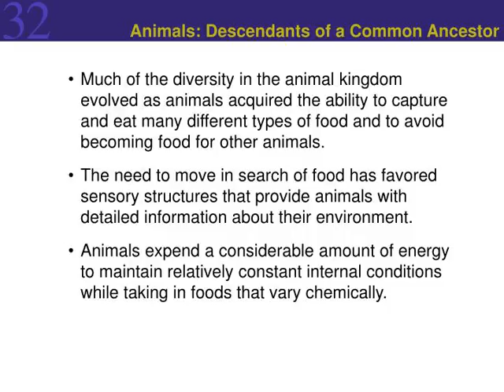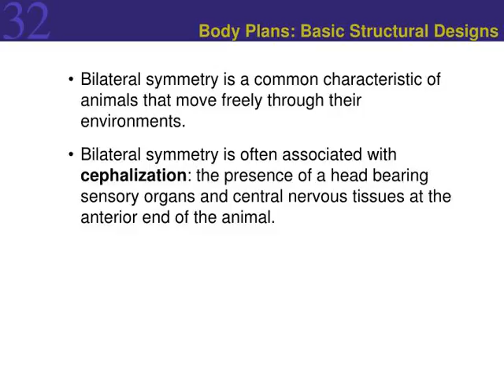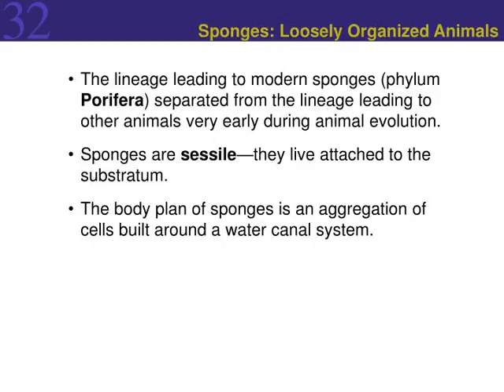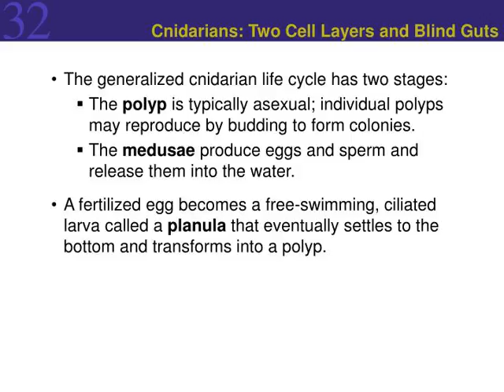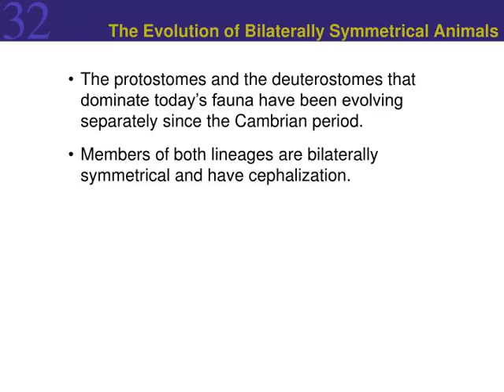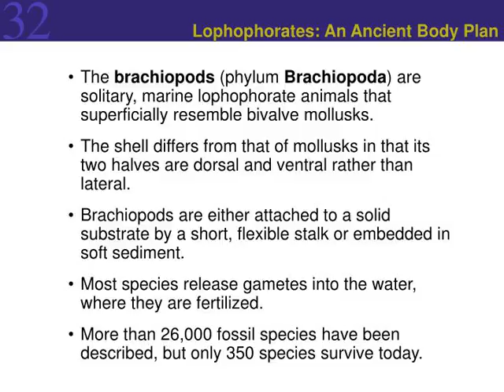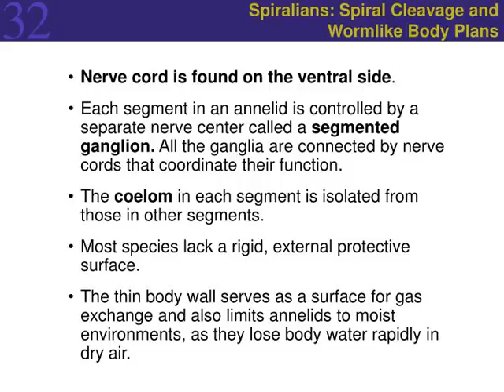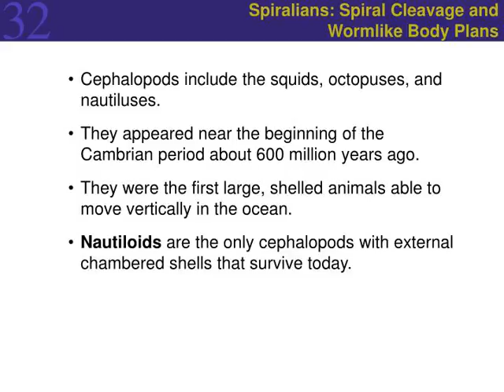Animal Origins and the Evolution of Body Plans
,Animal Origins and the Evolution of Body Plans Animals: Descendants of a Common Ancestor
Body Plans: Basic Structural Designs Sponges: Loosely Organized Animals Cnidarians: Two Cell Layers and Blind Guts Ctenophores: Complete Guts and Tentacles The Evolution of Bilaterally Symmetrical Animals Simple Lophotrochozoans Lophophorates: An Ancient Body Plan Spiralians: Spiral Cleavage and  Wormlike Body Plans ,Animals: Descendants of a Common Ancestor Evidence indicates that all animals are descendants of a single ancestral lineage.
All animals share a set of derived traits: Similarities in their small-subunit ribosomal RNAs
Similarities in their Hox genes Special types of cell–cell junctions: tight junctions, desmosomes, and gap junctions A common set of extracellular matrix molecules, including collagen ,Animals: Descendants of a Common Ancestor Animals evolved from ancestral colonial flagellated protists.
Within these ancestral colonies, a division of labor arose. Cells became specialized for different functions, such as movement, nutrition, and reproduction. The specialized units continued to differentiate while improving their coordination with other working groups of cells. These coordinated groups of cells evolved into animals. ,Animals: Descendants of a Common Ancestor Generalized traits characterize animals:
They are multicellular organisms that must take in pre-formed organic molecules.
They acquire these organic molecules by ingesting other organisms, living or dead, and digesting them within their bodies. Animals must expend energy to acquire these organic molecules. Most have circulatory systems that carry O2, CO2, and nutrients. ,Animals: Descendants of a Common Ancestor Much of the diversity in the animal kingdom evolved as animals acquired the ability to capture and eat many different types of food and to avoid becoming food for other animals.
The need to move in search of food has favored sensory structures that provide animals with detailed information about their environment. Animals expend a considerable amount of energy to maintain relatively constant internal conditions while taking in foods that vary chemically. ,Animals: Descendants of a Common Ancestor Clues to the evolutionary relationships among animals are found in the fossil record, patterns of embryonic development, comparative physiology and morphology, and the structure of molecules such as the small-subunit RNAs and mitochondrial genes.
The sponges, cnidarians, and ctenophores separated from the other animal lineages early in evolutionary history. The remaining animals have been divided into two major lineages: the protostomes and the deuterostomes. ,Figure 32.1  A Current Phylogeny of the Animals
,Animals: Descendants of a Common Ancestor Animals form layers of cells during their development from a single-celled zygote to a multicellular adult.
The embryos of diploblastic animals have two cell layers: an outer ectoderm and an inner endoderm. The embryos of triploblastic animals have a third layer, the mesoderm. The existence of three cell layers distinguishes the protostomes and deuterostomes from simple animals that diverged earlier. ,Animals: Descendants of a Common Ancestor Protostomes and deuterostomes differ in the fate of the blastopore , the opening of the cavity that forms in the spherical embryo.
In the protostomes, the mouth arises from the blastopore. In the deuterostomes, the blastopore gives rise to the anus. ,Animals: Descendants of a Common Ancestor Most protostomes and the deuterostomes exhibit a pattern of early cell division in the fertilized egg called radial cleavage.
In radial cleavage, cells divide along a plane either parallel to or at right angles to the long axis of the fertilized egg. One major protostome lineage evolved a pattern of early cell division called spiral cleavage. ,Body Plans: Basic Structural Designs The entire structure of an animal, its organ sys